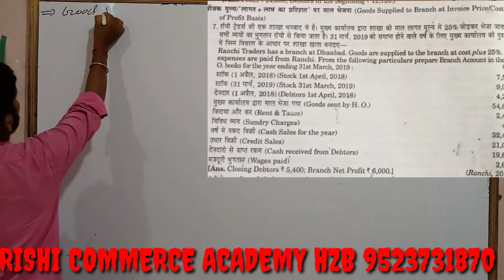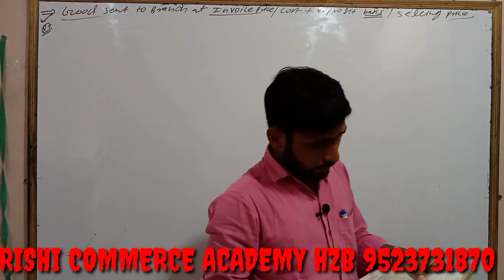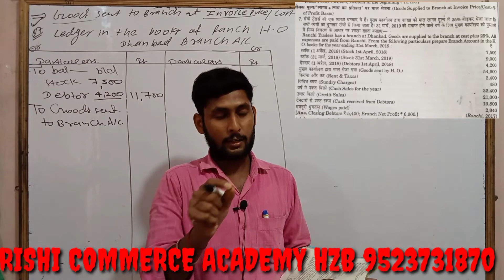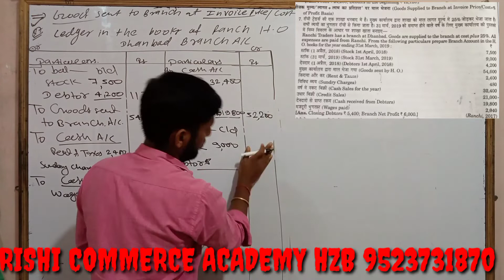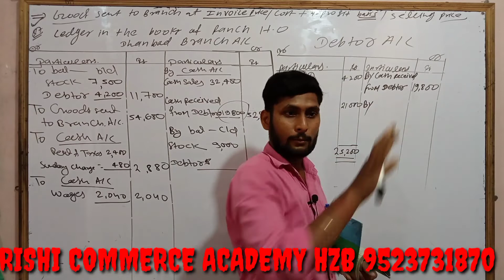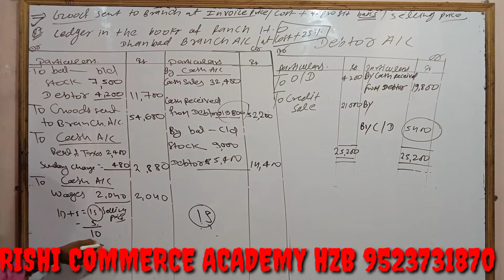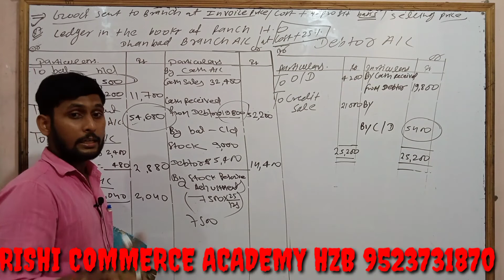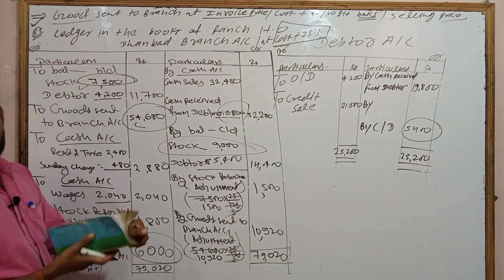#7 || Brach Accounting||Class ~7 ||📚📚 SBPD || Q. 7 at Cost+%of profit Or Invoice || by Ganesh sir 👍